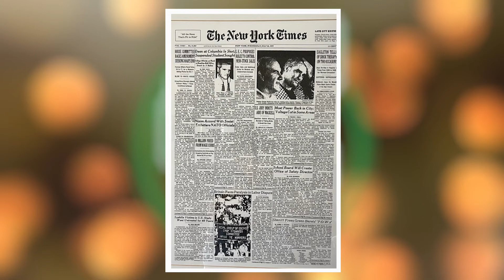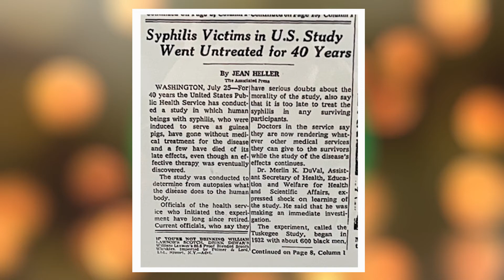The Journalist Who Exposed the Tuskegee Experiment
We are just wrapping up Black History Month and heading straight into Women’s History Month, and there couldn’t be a more appropriate person to bridge those two.  Jean Heller is an eight-time Pulitzer Prize nominee, journalist and author who rose to prominence in 1972 when she broke the story of the Tuskegee Experiment and effectively shut it down.